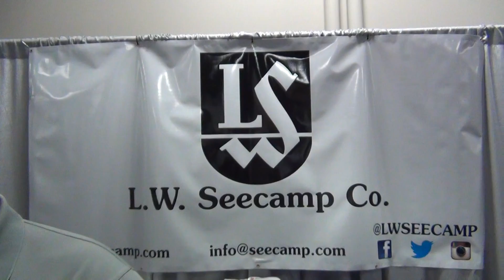Seecamp SHOT Show 2018